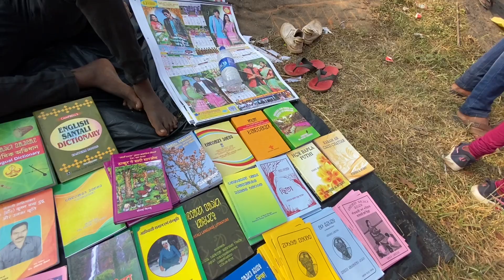Lugu buru ghanta badi || sari sarna dharam garh || lugu buru mela 2022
Mai es video mai aaplogo ko pura sarna dharm ka traditional saman dikhaya hu so aaplog
Video dekho agar kuch pasand aaye to kharidari bhi kar sakte hai aur jankari bhi mil jayegi rate